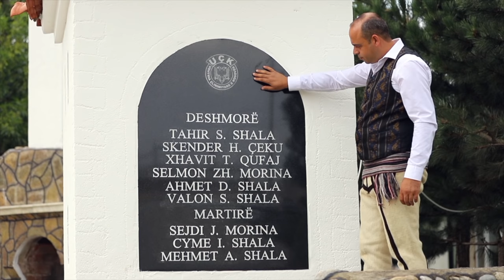SHABAN DEMAJ SHKODRAN SHALA.Deshmoret e Loxhes 2018